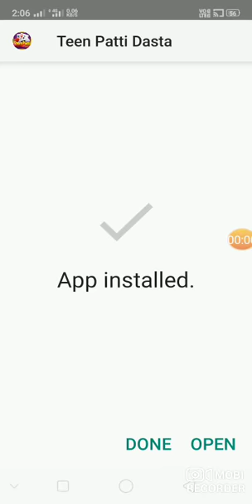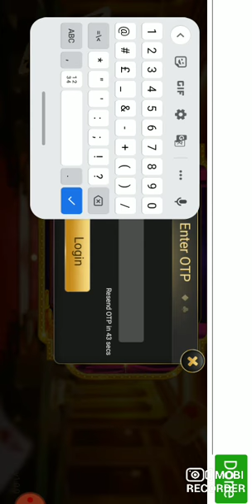Teen patte dasta tangka kamaibo